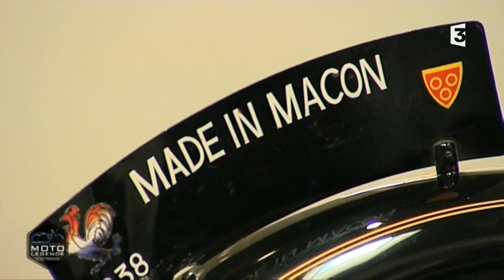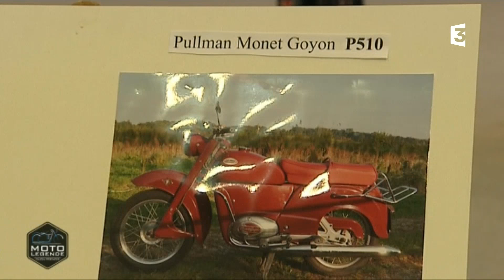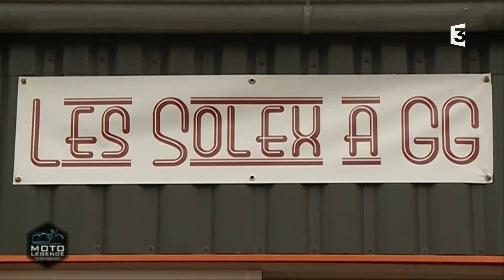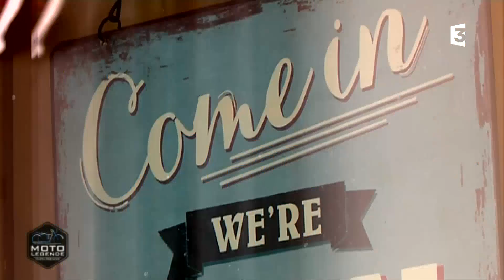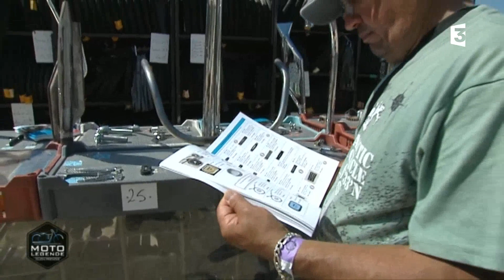Emission spéciale des Coupes Moto Légende 2017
Samedi 27 mai 2017, France 3 Bourgogne vous donnait rendez-vous en direct du circuit Dijon-Prenois pour une émission spéciale des Coupes Moto Légende